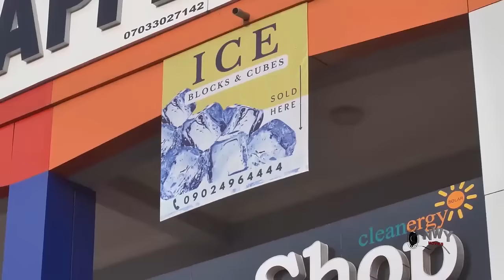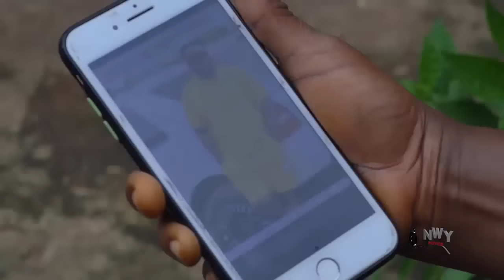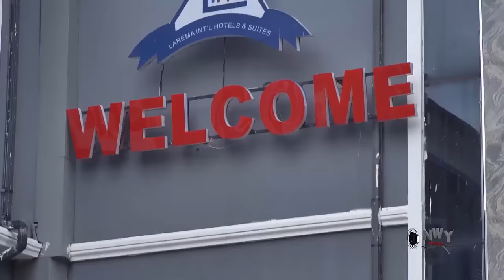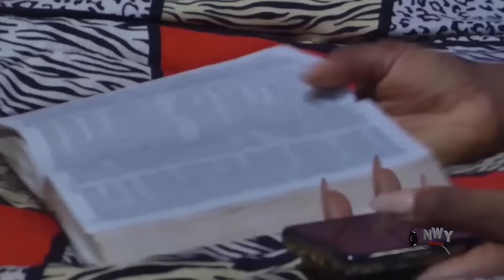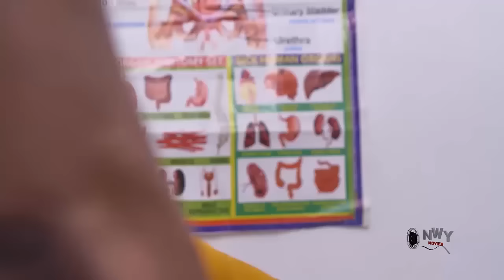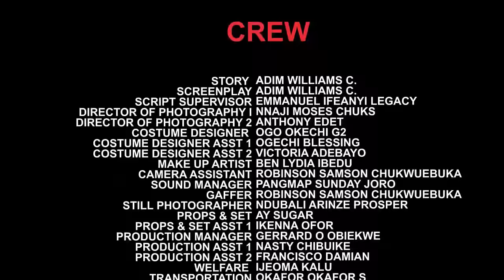Watch Frederick Leonard & Chioma Okafor In Ds 2024 New Amazing Hot Trendng Movie Dt Just Came Out Nw